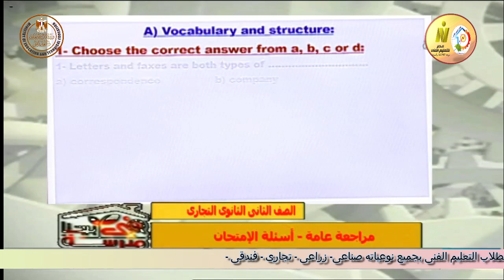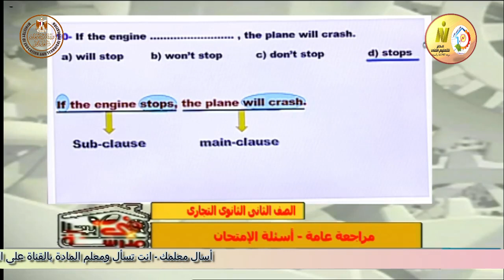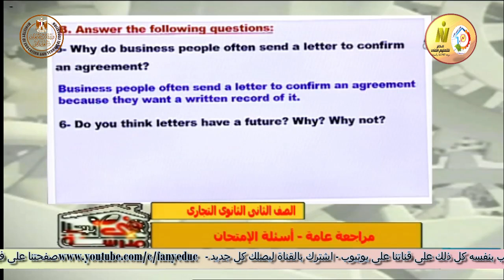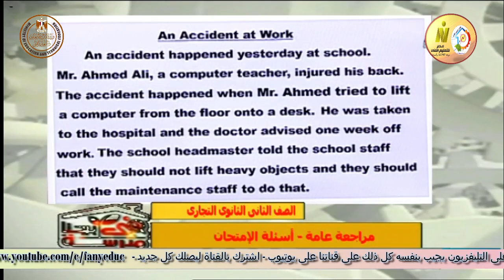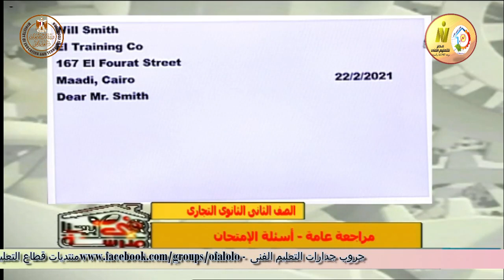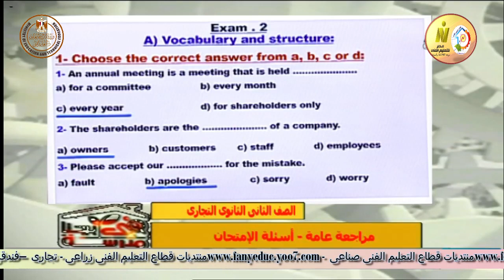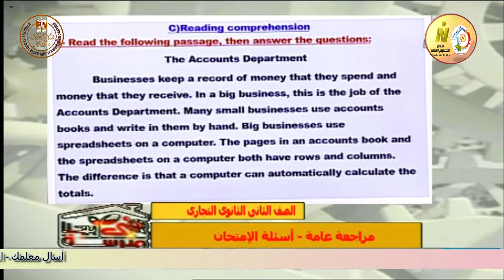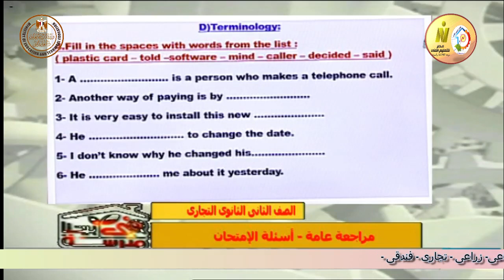الصف الثانى تجارى و فندقى - لغة انجليزية - مراجعة عامة جزء ثان - أ نهى سلامه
وقريبا منتديات التعليم الفنى المتقدم للصفين الرابع والخامس